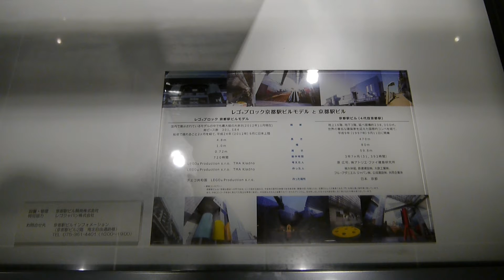LEGO Kyoto.St in REAL Kyoto.St 「レゴブロック京都駅ビルモデル」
「レゴブロック京都駅ビルモデル」
レゴJR京都駅が、リアルJR京都駅の中に出現。
30万ピースのレゴブロックを使い、北欧チェコのビルダーチームが製作。
立派なガラスケースは日本の職人が製作。

京都駅ビル 専門店街「The CUBE」地下1Fの野村証券の前です。